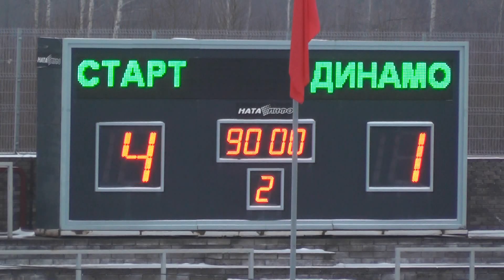«СТАРТ»-«ДИНАМО»КАЗАНЬ РЕПОРТАЖ Г.ОЖИГИНА(ННТВ)25.11.17г